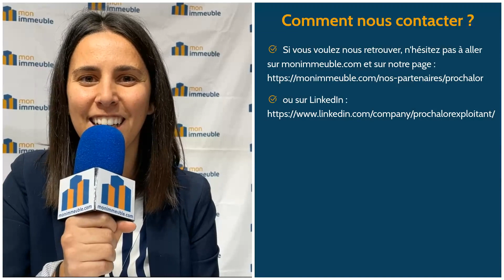PROCHALOR : Interview de Laetitia ANSELME Responsable commerciale au salon de la copropriété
PROCHALOR : Interview de Laetitia ANSELME Responsable commerciale - Agence Nord-IDF au salon de la copropriété 2023

Lors du salon de la copropriété 2023, nous avons pu rencontrer plusieurs de nos partenaires professionnels. Retrouvez l’interview de Laetitia ANSELME, Responsable commerciale - Agence Nord-IDF chez PROCHALOR.

PROCHALOR est une entreprise spécialisée dans la génie climatique, la réalisation des travaux, l'exploitation et la maintenance des équipements de chauffage, ventilation et climatisation (CVC). Ils sont présents dans tous les secteurs, y compris le secteur public, tertiaire et l'habitat privé.

L'objectif de Prochalor est de répondre aux besoins des copropriétaires et de réduire les consommations énergétiques grâce à une cellule énergie qui offre un suivi régulier des consommations et des contrats de garantie de résultats. Ils prônent également la communication, la transparence et le professionnalisme.

Points Forts :

- 🏢 Prochalor est spécialisé dans la génie climatique et offre des services de travaux, exploitation et maintenance des équipements CVC.
- 🌱 Leur objectif est de réduire les consommations énergétiques et d'atteindre la performance énergétique.
- 🔒 Ils proposent des contrats de garantie de résultats pour assurer une performance énergétique.
- ⚙️ Une maintenance forte est effectuée en parallèle.
- 💡 Ils prônent la communication, la transparence et le professionnalisme.
- 🤝 Ils développent des partenariats axés sur l'efficience énergétique pour garantir des résultats de rendement sur les nouvelles constructions et rénovations.
- 💰 En cas de non-atteinte des objectifs, il y a un dédommagement financier pour la copropriété.

SOMMAIRE :

00:00 Introduction
00:10 Présentation de POCHALOR
00:43 Qu'apportez-vous au marché de la copropriété ?
01:06 Des contrats de garantie de résultat
02:11 Quelle est votre actualité ?
02:58 Quelques conseils pour les visiteurs du salon de la copropriété ?
03:43 Comment nous contacter

À propos de Monimmeuble.com
Créé en avril 2000 par Isabelle DAHAN, ce site privé et indépendant est une référence, pour les particuliers comme les professionnels, en matière d’information immobilière et tout particulièrement de copropriété.

Ce Web magazine incontournable représente aujourd’hui plus de 10.000 pages de contenus et 50.000 visiteurs uniques par mois.

Isabelle DAHAN exerce le métier de « consultante en communication et marketing immobilier » et depuis quelques années celui de web-journaliste comme rédactrice en chef du

Elle est membre de plusieurs associations de journalistes, l’AJIBAT l’AJP et de l’association pour la République au féminin «Res Femina »